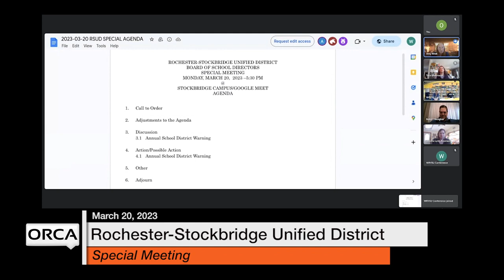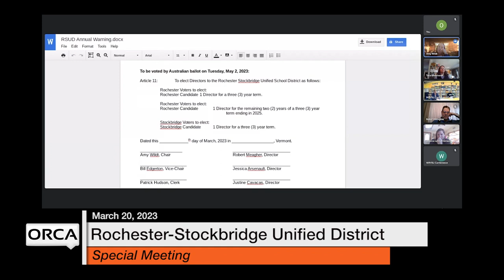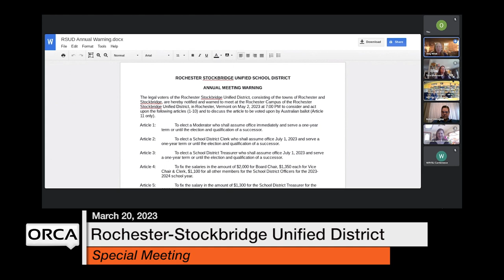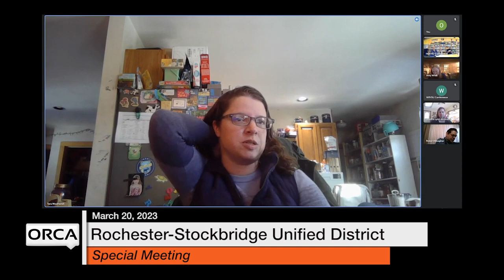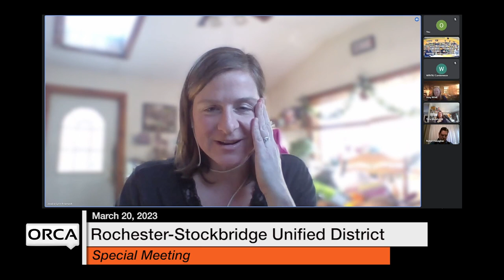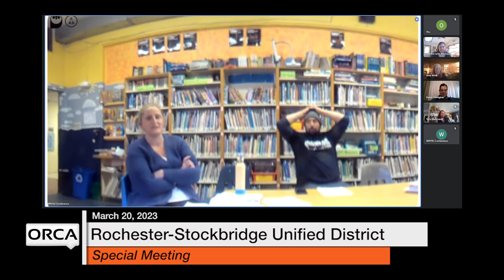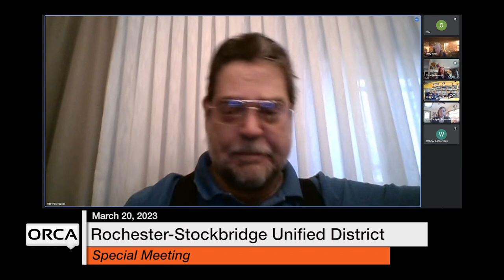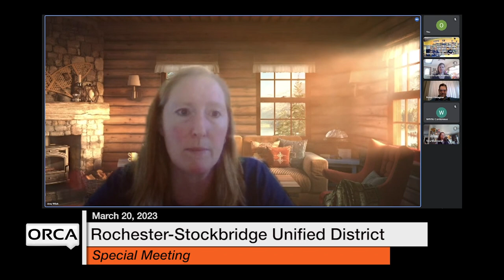Rochester-Stockbridge Unified District - March 20, 2023 [RSUD]